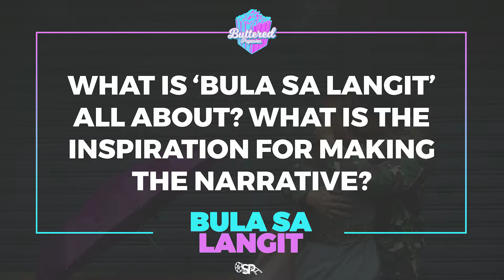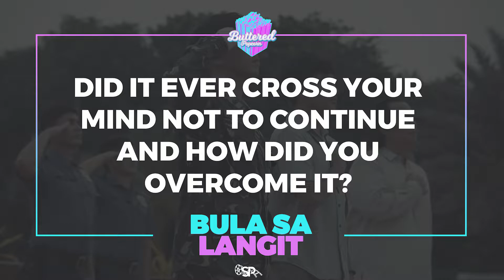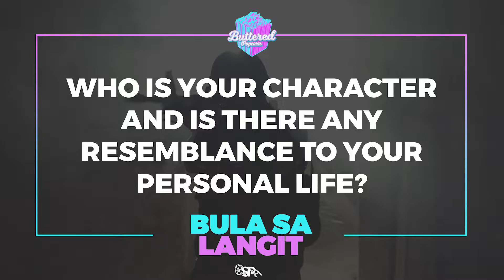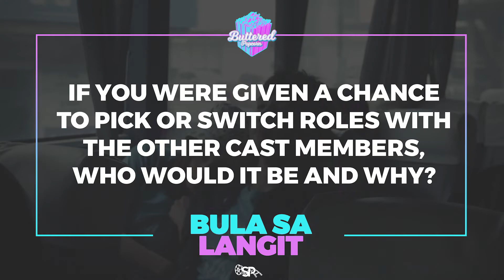CINEMALAYA SPECIAL: Bula sa Langit by Sheenly Gener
Join Sheenly Gener (Director) and Actors - Gio Gahol and Kate Alejandrino as they give us an inspiring behind-the-scenes look of the upcoming Cinemalaya 2022 film 'Bula sa Langit' 🔫

Buttered Popcorn is an SP Original feature series on our Youtube Channel, where we pour the butter over hot and poppin' local films - highlighting local stories and filmmakers!